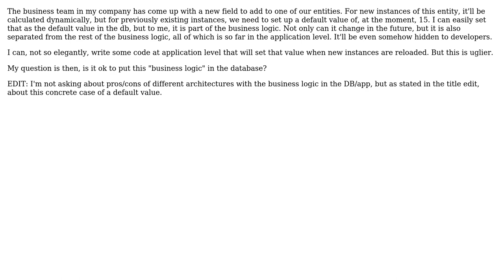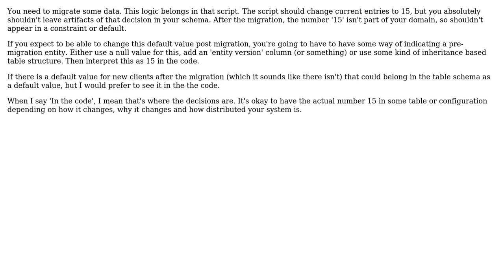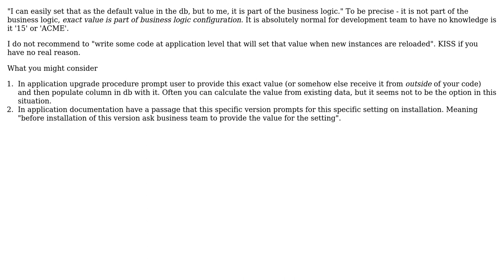Can a default value for a business process be set in the database column definition?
With thanks & praise to God, and with thanks to the many people who have made this project possible! | Content (except music & images) licensed under CC BY-SA | Music | Images & others | With thanks to user Vlad user user3748908 user Nathan Cooper user maple_shaft and the Stack Exchange Network Trademarks are property of their respective owners. You are responsible for your own actions.